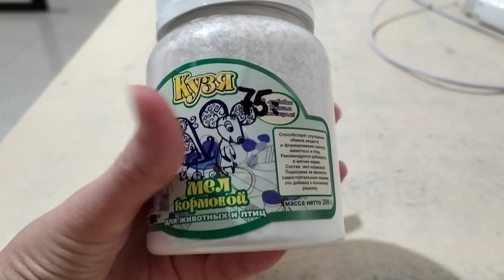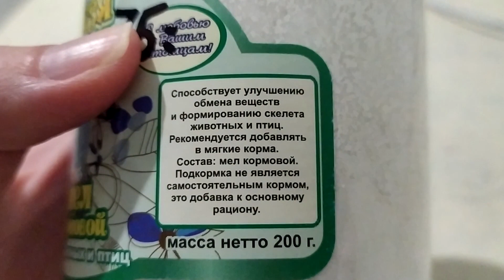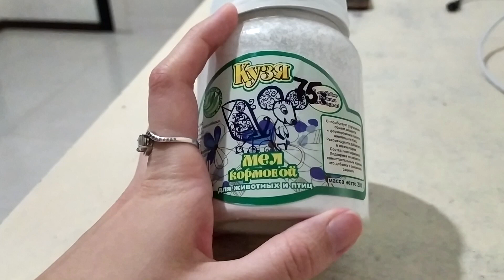Кормовой мел для крыс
Реакция Мэнни на мел :)